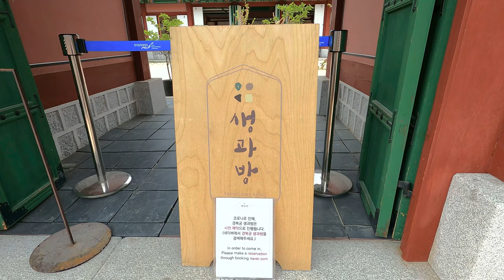경복궁, 서울의 핫플레이스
경복궁은 대한민국 서울특별시 종로구 청와대로에 있는 조선시대의 궁궐이다.

'경복'은 시경에 나오는 말로 왕과 그 자손, 온 백성들이 태평성대의 큰 복을 누리기를 축원한다는 의미이다.